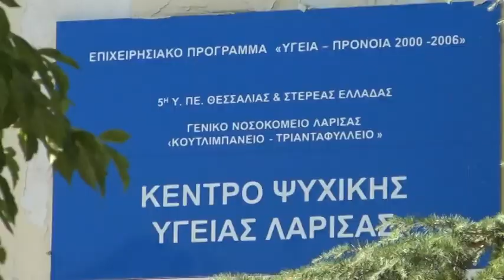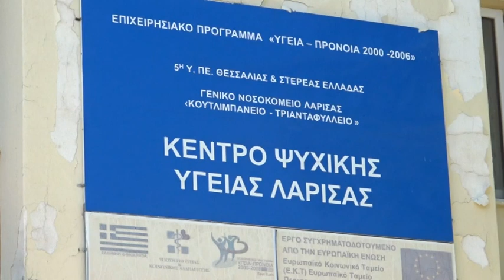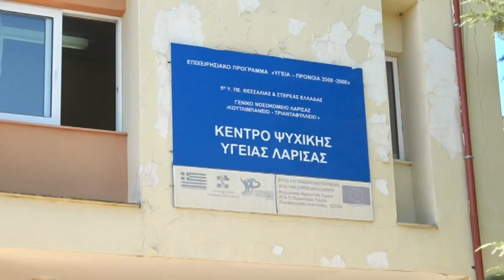ΕΝΙΣΧΥΕΤΑΙ ΤΟ ΚΕΝΤΡΟ ΨΥΧΙΚΗΣ ΥΓΕΙΑΣ ΣΤΗ ΛΑΡΙΣΑ